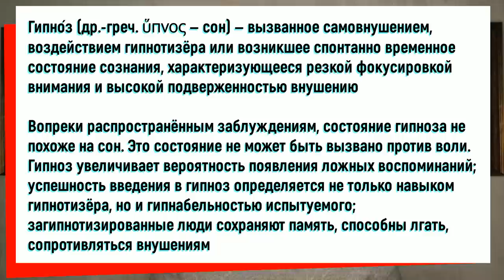Прошлые Жизни | Шокирующий опыт Регрессивного Гипноза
Именно с помощью него человек может попасть в воспоминания, о прошлых жизнях. Многие уже прошли через это. Однако официальная наука продолжает твердить, что это невозможно. Постараемся ответить на вопросы, ответы на которые находятся за границей привычного положения вещей. Быть может моя личная шокирующая история, будет тем самым ответом, который вы искали.